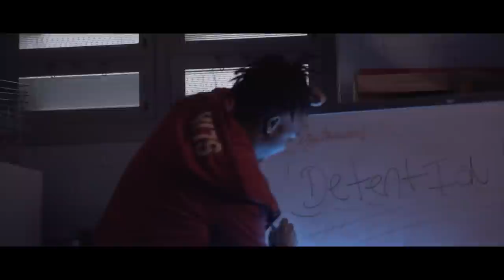SlikSalik x CheekyTheHot - Awesome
Music video for Awesome performed by SlikSalik x CheekyTheHot.